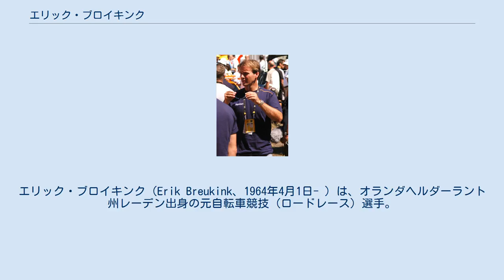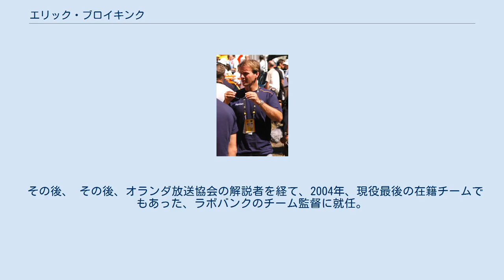エリック・ブロイキンク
エリック・ブロイキンク（Erik Breukink、1964年4月1日- ）は、オランダヘルダーラント州レーデン出身の元自転車競技（ロードレース）選手。
2004年よりラボバンクのゼネラル・マネジャーを務めている。
 1984年のロサンゼルスオリンピックに、100kmチームタイムトライアルの一員として出場し4位。
 1985年にプロへ転向。
 1986年、ペーター・ポスト率いるパナソニックに移籍。
 1987年 1988年は充実したシーズンを送った。
 1989年のツール・ド・フランスでは、ルクセンブルクで行われたプロローグを制し、マイヨ・ジョーヌを奪取。
 1989年限りでパナソニックが解散したため、1990年、当時、自転車チーム最強の布陣とまで言われたPDMに移籍。
 この当時のブロイキンクは、タイムトライアルが強かったばかりでなく、平地、山岳コースでも安定した走りを見せ、近い将来、ツール・ド・フランスを制すると目されていた。
なお、同年のオランダ スポーツマンオブザイヤーを受賞している。
 その後、 その後、オランダ放送協会の解説者を経て、2004年、現役最後の在籍チームでもあった、ラボバンクのチーム監督に就任。